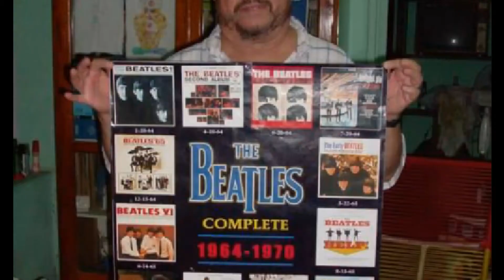Nueva concepcion..chalatenango...El salvador.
Personages famosos..cortecia. de FITO HIDALGO